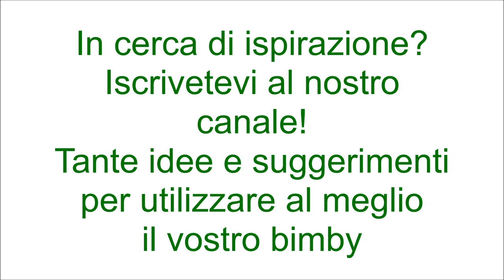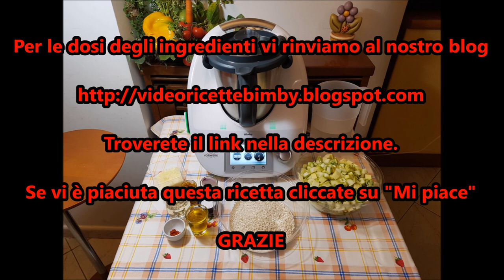Risotto zucchine e zafferano per bimby TM6 TM5 TM31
Ingredienti:
250 g di zucchine tagliate a cubetti
320 g di riso tipo carnaroli
750 g di acqua
80 g di vino bianco
40 g di olio extra vergine di oliva
20 g di cipolla
50 g di parmigiano grattugiato
1 cucchiaino di dado vegetale bimby
1/2 cucchiaino di sale
2 bustine di zafferano